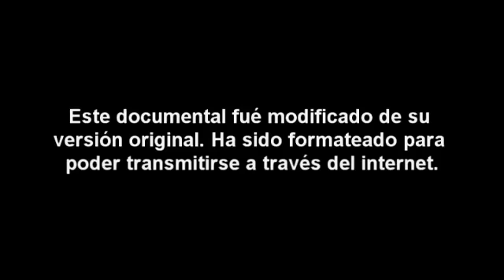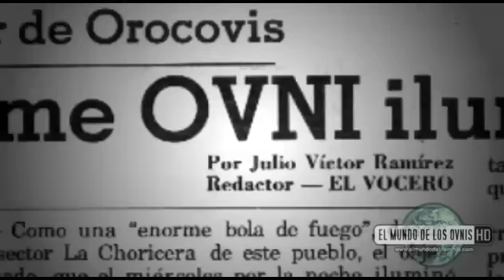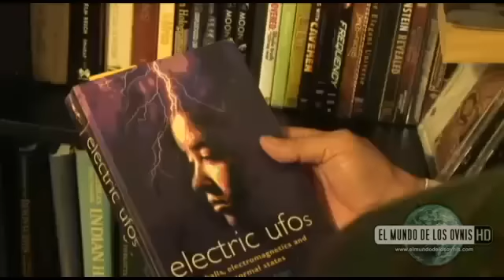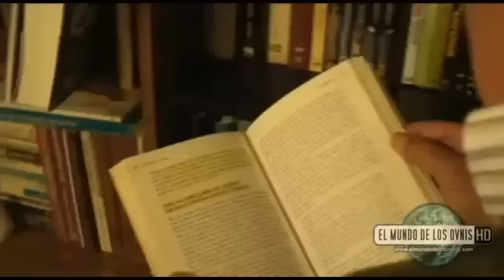Puerto Rico Bajo Análisis Ovni (1/6) - Los primeros reportes de avistamientos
Primera parte - Documental producido por El Mundo de los Ovnis donde reconocidos investigadores analizan la casuística OVNI en la isla de Puerto Rico y testigos narran sus experiencias con el fenómeno.